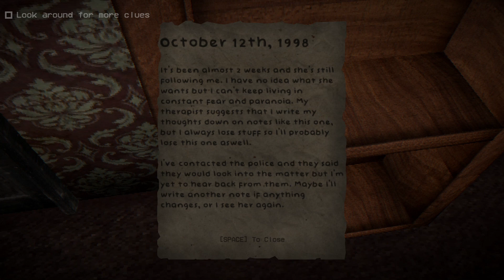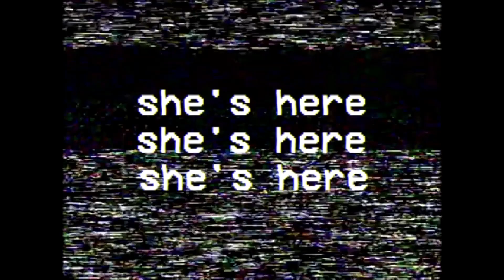She Follows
I think the choppy camera was just a side effect from me recording so you shouldn't have the same problem if you play the game